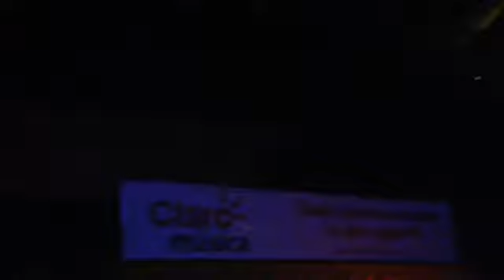Jonh digweed ft djreptiliano (En Lomas Verdes)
Aqui les comparto algo de lo que se vio en el snake my sweet home hablando de reptiles y yo tambien en lomae verdes muy buen evento echo por cookie all rigtgs reserved siguenos en twitter e instagram @ djreptiliano Made with vjay app by Algoriddim.